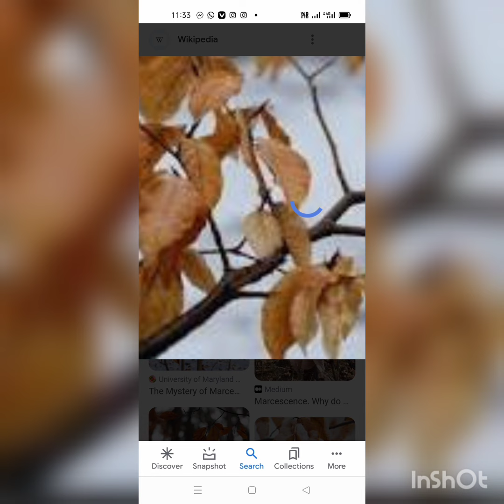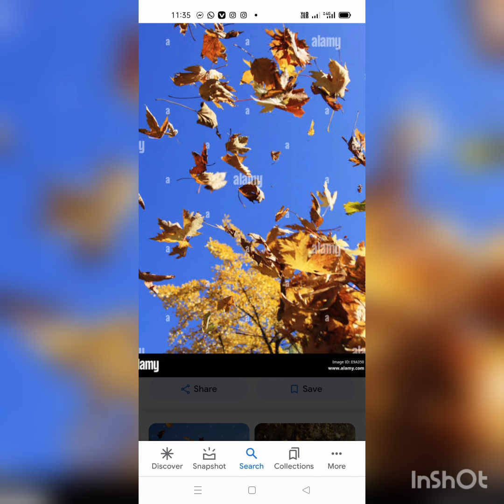14 May 2024